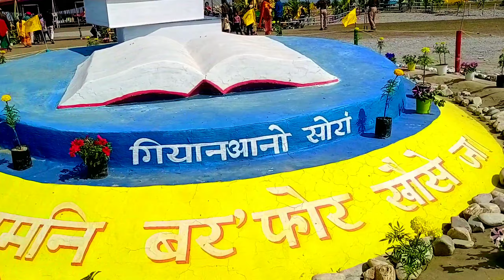The 62nd Annual conference, BSS /@Rajakhungur@MousumiBirajMB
खुंगा 62थि बोसोरसालिया जथुम्मा, बर' साहित्य सभा। जायगा राणी खालायस्रि फोथार, पातगाव (कक्राझार)।
बर' थुनलाइ आफादनि गोदान मावफुं आफादनि सायख'जानाय बिबानगिरिफोर-

1, ड० सुरत नार्जारी,  आफादगिरि
2, मुस्री प्रसान्त बर' लेङाइ आफादगिरि
3, मुस्री सिताराम बसुमतारी  लेङाइ आफादगिरि
4' मुस्रीमा निलिमा बसुमतारी  लेङाइ आफादगिरि
5, मुस्री निल' कान्त गयारी गाहाइ नेहाथारी
6, मुस्रीमा सोर्जिला अवारी, नेहाथारी
7, मुस्री प्रनबज्योति नार्जारी, नेहाथारी
8, मुस्री बिनय नार्जारी, नेहाथारी
9, मुस्री शतिस ब्रह्म  रांगिरि